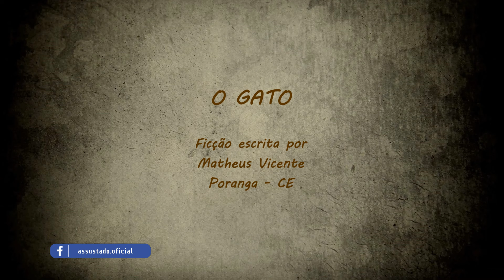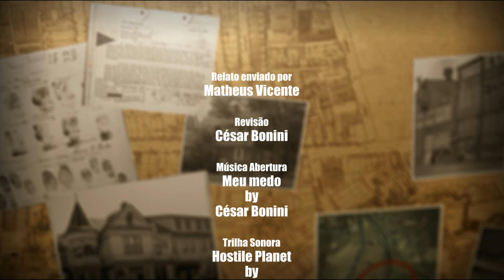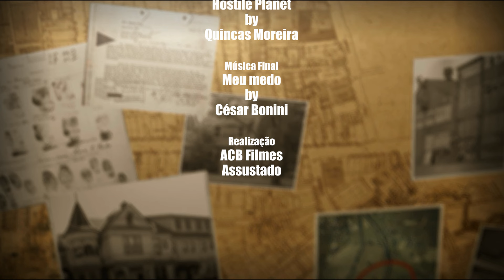T05E07 - Relatos dos inscritos - O gato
Alexandre relata que teve uma experiência macabra envolvendo um gato preto.